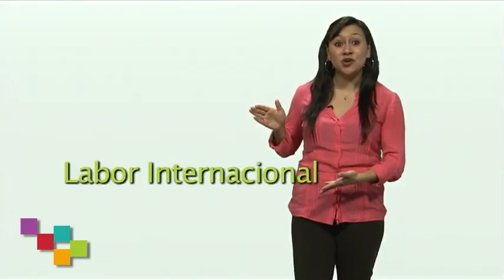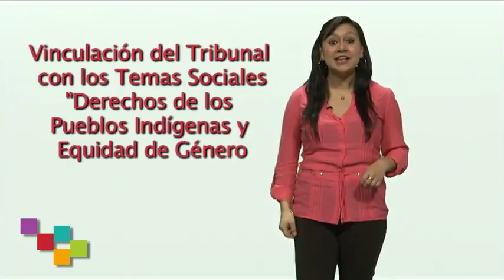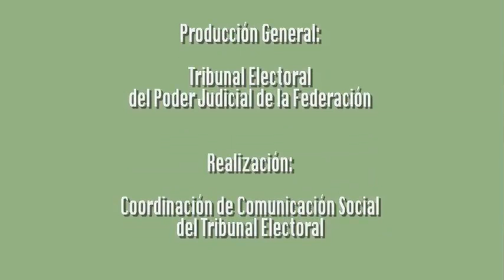Las Sentencias a Debate - Jueves 1 Enero 2015 - TEPJF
Programa: Las Sentecias a Debate.
Tema: La integración del Tribunal Electoral de Michoacan
Invitados: Mtro. Enrique Figueroa Ávila, Tribunal Electoral y Mtro. Jaime Cicourel Solano, División de Estudio  Posgrado UNAM.
Conduce: Pedro Lara y Malo